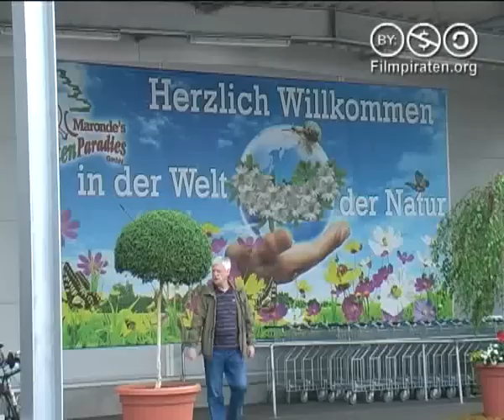Rotzfreche Asphaltkultur auf dem ehem. besetzten Topf & Söhne-Gelände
[Filmpiraten] Am 16. April 2009 wurde mit SEK und Hubschraubern der besetzte Teil den Topf & Söhne-Geländes geräumt[Video]. Danach wurde das Gelände innerhalb von 24 Stunden abgerissen. Genau an dessen Stelle entstand ein Parkplatz mit Einkaufszentrum. Letzten Freitag fanden sich die MusikerInnen der Rotzfrechen Asphaltkultur mit ca 120 Menschen zusammen, um mit einem spontanen Konzert für ein neues Besetztes Zentrum in Erfurt zu spielen. Nachdem die MusikerInnen über eine Stunde bei Sonnenschein gespielt hatten, hat auch die Polizei das unangemeldete Konzert gefunden, war aber mit der Situation überfordert. angeschaut werden.